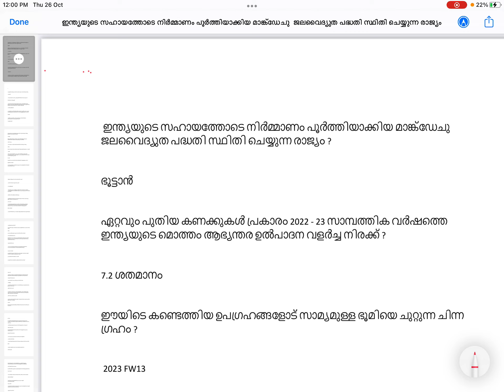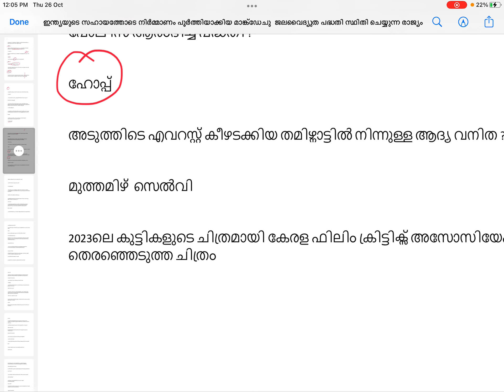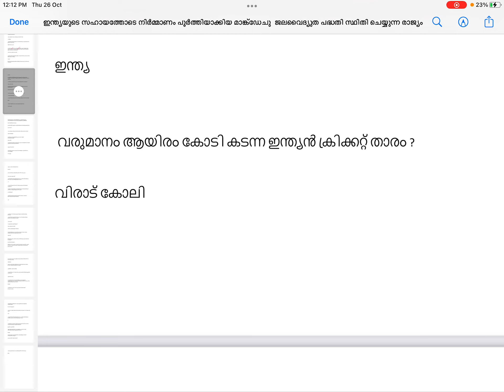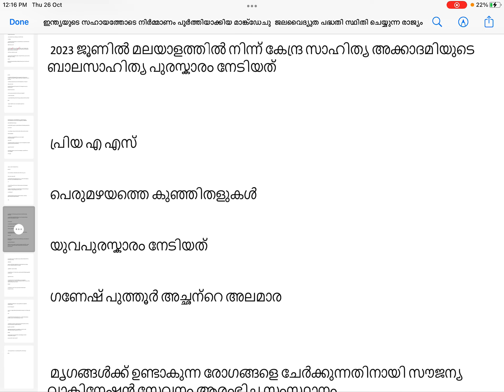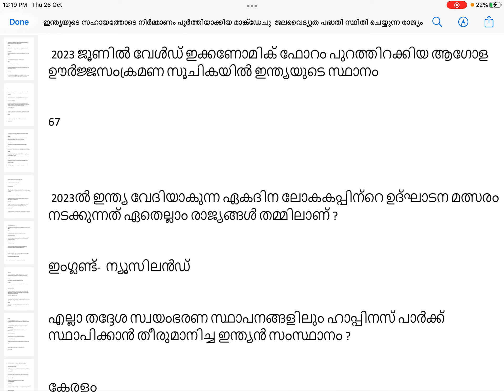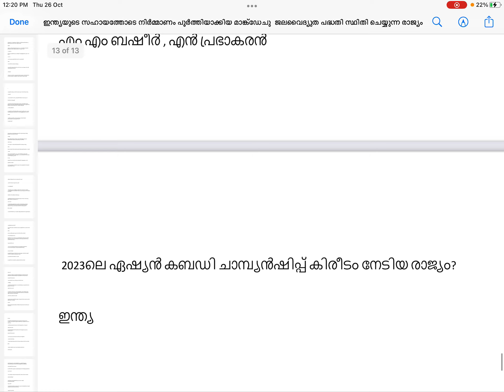ഉറപ്പുള്ള ചോദ്യങ്ങൾ ഇവിടെന്നാകട്ടെ| MOST IMPORTANT CURRENT AFFAIRS 2023 | PSC BASICS